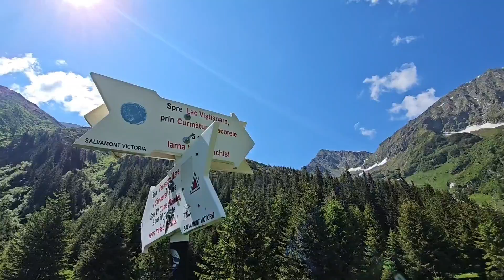Valea Sâmbetei 2024 Gospel song Holly forever